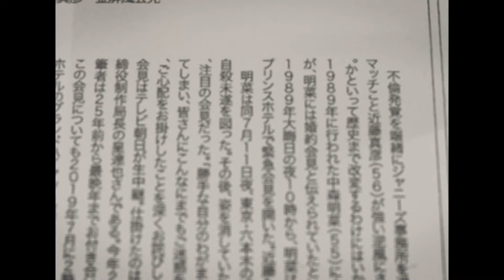久我美子の家柄や家族絶縁の壮絶な生い立ち...急逝の真相に涙腺崩壊！『また逢う日まで』でガラス越しのキスを演じた女優の子供がいない理由...夫・平田昭彦の本当の国籍に驚愕！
今回は、久我美子さんについて調査した情報を紹介します📰
1950年代から活躍する正統派美人女優。

特にテレビドラマでは、端正な容姿と気品あるセリフ回しで、

お金持ちの奥様役などを数多くこなす。